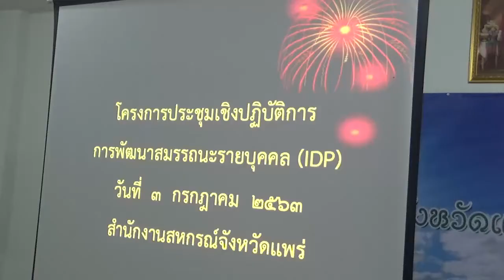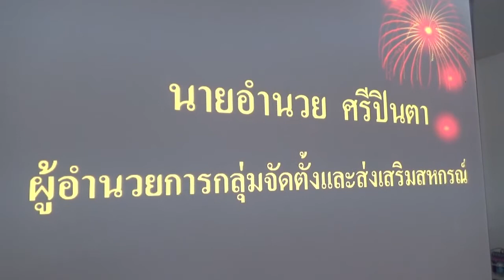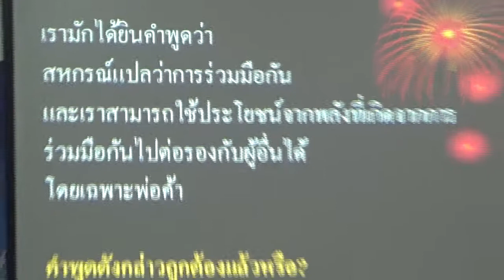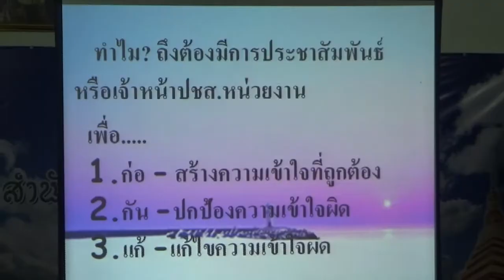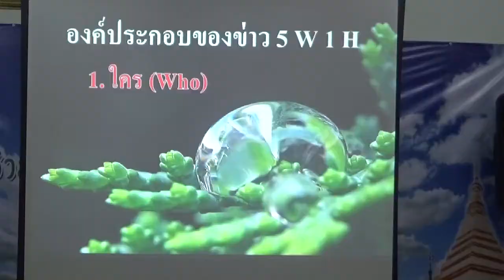สหกรณ์จังหวัดแพร่ พัฒนาสมรรถนะรายบุคคล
.สำนักงานสหกรณ์ จังหวัดแพร่ จัดโครงการประชุมเชิงปฏิบัติการพัฒนาสมรรถนะรายบุคคล เพื่อเพิ่มประสิทธิผลของการบริหารทรัพยากรบุคคล

.เมื่อเวลา 09.00 น. วันที่ 3 กรกฎาคม พ.ศ. 2563 ณ ห้องประชุม สำนักงานสหกรณ์ จังหวัดแพร่ น.ส.กลมวรรณ นุชัย สหกรณ์จังหวัดแพร่ เป็นประธานการเปิดประชุ โดยมี ข้าราชการสังกัด สหกรณ์ จังหวัดแพร่ ทุกฝ่าย ร่วมประชุมเพื่อวัตถุประสงค์ เพื่อเสริมสร้างองค์ความรู้ในการพัฒนาสมรรถนะ รายบุคคลแก่ข้าราชการ เพื่อแลกเปลี่ยนเรียนรู้ ประสบการณ์ ระหว่างบุคคลการ ของสำนักงาน สหกรณ์ จังหวัดแพร่ เพื่อให้สามารถนำองค์ความรู้ ไปพัฒนาตนเอง และประยุกต์ ใช้ในการปฏิบัติงาน ได้อย่างมีประสิทธิภาพ

.ซึ่งสำนักงาน สหกรณ์ จังหวัดแพร่ เป็นหน่วยงานราชการที่ต้องกำกับดูแล สหกรณ์ต่าง ๆ ที่มีทุกกลุ่มอาชีพ ภายใต้ ระบบสหกรณ์ ตามนโยบายของรัฐบาล จึงมีการจัดประชุมเชิงปฏิบัติการขึ้นตามวัตถุประสงค์ดังกล่าว โดยมีวิทยากร บรรยายให้ความรู้ และแลกเปลี่ยนความคิดเห็น มีวิทยากรมาแนะนำ แนวทางการทำข่าวเพื่อประชาสัมพันธ์ กิจกรรมการปฏิบัติงาน ของสำนักงานสหกรณ์ จังหวัดแพร่ เพื่อเป็นแนวทางประชาสัมพันธ์ให้กับกลุ่มเครือข่ายสหกรณ์ ได้ทราบถึงกิจกรรมที่ผ่านมา โดยได้รับความร่วมมือเป็นอย่างดีในการประชุมเชิงปฏิบัติการ ครั้งนี้